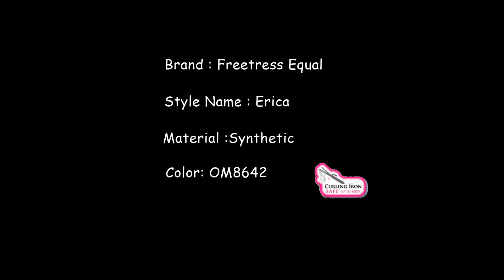Freetress Equal Wig - Erica OM8642